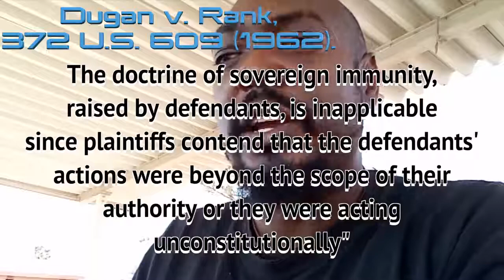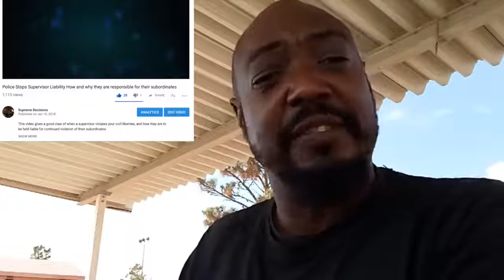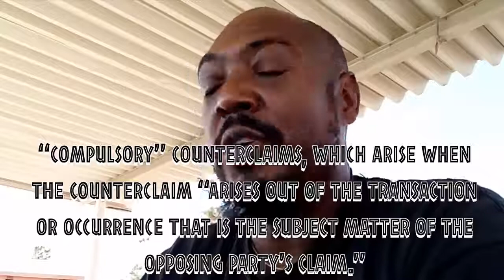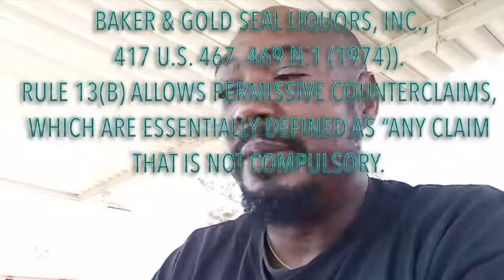THE BEST VIDEO LAW AND COUNTER LAWSUE POLICE IN FEDERAL COURT